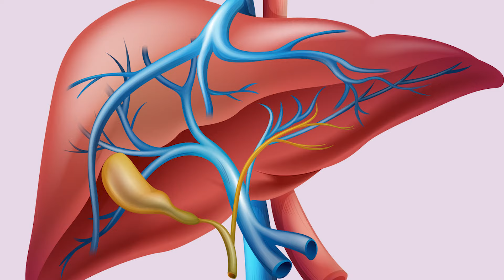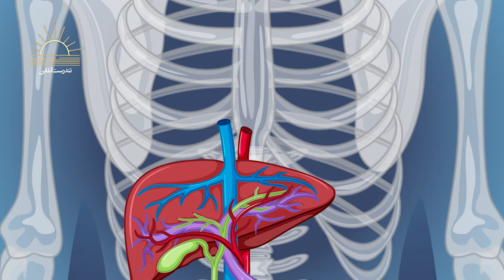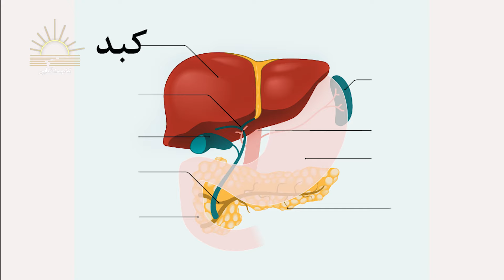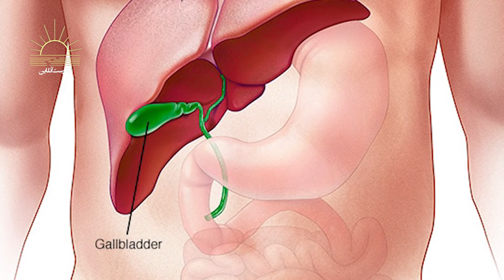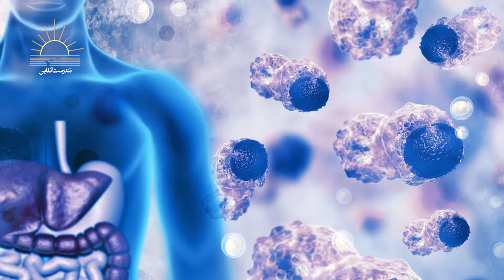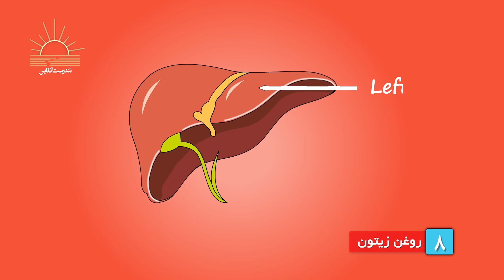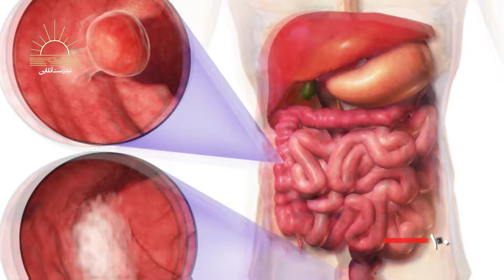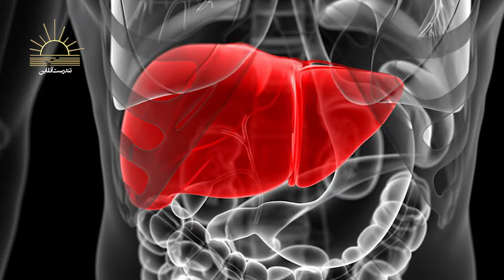سیزده ماده غذایی برای کمک به سم زدایی کبد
🍏 آیا می‌دانستید که تغذیه مناسب می‌تواند به پاکسازی کبد شما کمک کند؟ در این ویدئو، به 13 ماده غذایی جادویی که به طور طبیعی به کبد شما کمک می‌کند، خواهیم پرداخت. با من همراه باشید تا این معجزات طبیعی را کشف کنیم
حتماً این ویدئو را تماشا کنید، لایک کنید و اگر از محتوا لذت بردید، کانال ما را سابسکرایب کنید تا از فیلم های فوق‌العاده بیشتری بهره‌مند شوید. 🌟👍 شگفت‌زده شوید و همراه ما باشید
👀 در ادامه می توانید از مقاله های زیر برای عمق دهی به دانشتان کمک بگیرید
• 13 ways to a healthy liver. (2023).
• Akbar A, et al. (2023). High fiber diet.
• Albasher G, et al. (2019). Ameliorative effect of Beta vulgaris root extract on chlorpyrifos-induced oxidative stress, inflammation and liver injury in rats.
• Ali SS, et al. (2020). Understanding oxidants and antioxidants: Classical team with new players.
• BedÊ TP, et al. (2020). Effects of grape juice, red wine and resveratrol on liver parameters of rat submitted high-fat diet.
• Chen BB, et al. (2019). Association between nut intake and non-alcoholic fatty liver disease risk: A retrospective case-control study in a sample of Chinese Han adults.
• Chen L, et al. (2023). Naringenin is a potential immunomodulator for inhibiting liver fibrosis by inhibiting the cGAS-STING pathway.
• Chen Y, et al. (2016). Dietary broccoli lessens development of fatty liver and liver cancer in mice given diethylnitrosamine and fed a Western or control diet.
• de Souza RGM, et al. (2017). Nuts and human health outcomes: A systematic review.
• Diabetes diet, eating, & physical activity. (2016).
• Dietary guidelines for alcohol. (2022).
• Foscolou A, et al. (2018). Olive oil consumption and human health: A narrative review.
• Green tea. (2020).
• Ghaffar S, et al. (2022). What is the influence of grape products on liver enzymes? A systematic review and meta‐analysis of randomized controlled trials.
• Gosal H, et al. (2021). The significance of the Mediterranean diet in the management of non-alcoholic fatty liver disease: A systematic review.
• Hamed AE, et al. (2019). Diabetes association with liver disease: An overview for clinicians.
• Iahtisham-Ul-Haq, et al. (2019). Hepatoprotective effects of red beetroot-based beverages against CCl4 -induced hepatic stress in Sprague Dawley rats.
• Kennedy OJ, et al. (2016). Systematic review with meta-analysis: Coffee consumption and the risk of cirrhosis.
• Khadge S, et al. (2017). Dietary omega-3 and omega-6 polyunsaturated fatty acids modulate hepatic pathology.
• Liver disease diets. (2023).
• Lu W, et al. (2016). Effects of omega-3 fatty acid in nonalcoholic fatty liver disease: A meta-analysis.
• Mahmoodi M, et al. (2020). Effects of green tea or green tea catechin on liver enzymes in healthy individuals and people with nonalcoholic fatty liver disease: A systematic review and meta-analysis of randomized clinical trials.
تندرست آنلاین را به دوستانتان معرفی کنید @tandorostonline
سلب مسئولیت: مطالب و اطلاعات موجود در این کانال اگرچه از مقالات معتبر دارای نمایه آی اس آی تولید شده اما فقط برای مقاصد عمومی و آموزشی ارائه شده است و هیچگونه مشاوره حقوقی، پزشکی یا حرفه ای در مورد هیچ موضوعی را شامل نمی شود. این اظهارات توسط اف دی ای ارزیابی نشده اند و برای تشخیص، درمان یا معالجه هیچ بیماری ای نیستند. همیشه قبل از شروع هر رژیم غذایی یا درمان جدید و در مورد هرگونه سوالی که ممکن است در مورد یک وضعیت پزشکی داشته باشید، از پزشک متخصص مشاوره بگیرید. اگر مشکل پزشکی دارید یا مشکوک به بیماری ای هستید، فوراً با یک پزشک متخصص تماس بگیرید
Sakura 2020 by Roa Music | / roa_music1031

00:25 مقدمه
02:13 آیا کبد به "پاکسازی" نیاز دارد؟